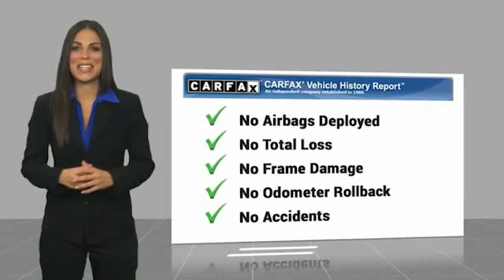2018 Jeep Grand Cherokee U512790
2018 Jeep Grand Cherokee Limited

Ewing Subaru
1555 Dallas Parkway

2018 Jeep Grand Cherokee Limited 1-Year SiriusXM Guardian Trial, 25th Anniversary Badge, 506 Watt Amplifier, 5-Year SiriusXM Traffic Service, 5-Year SiriusXM Travel Link Service, 7 & 4 Pin Wiring Harness, 8.4 Touchscreen Display, 9 Amplified Speakers w/Subwoofer, Active Noise Control System, Aluminum Lithograph Shifter Bezel, Aluminum Painted Steering Wheel Bezel, Apple CarPlay, Auto-Dimming Exterior Passenger Mirror, Blind Spot & Cross Path Detection, Body Color Claddings, Body Color Door Handles, Body Color Exterior Mirrors, Body Color Fender Flares, Body Color/Platinum Front Fascia, Body Color/Platinum Rear Fascia, Class IV Receiver Hitch, Delete Limited Badge, Dual Bright Exhaust Tips, For Details Visit DriveUconnect.com, Gloss Black Grille-Platinum Chrome, Google Android Auto, GPS Antenna Input, GPS Navigation, HD Radio, Heavy-Duty Engine Cooling, Instrument Panel Aludiam Linear Bezel, Integrated Voice Command w/Bluetooth, Interior Metal Package (DISC), Leather Wrapped I/P & Center Armrest, Normal Duty Suspension, Platinum Chrome Front Tow Hooks, Platinum Day Light Opening Moldings, Platinum Exterior Badging, Platinum Side Roof Rails, Platinum Strip Tail Lamp, Power Sunroof (DISC), Quick Order Package 2CD Sterling Edition (DISC), Radio: Uconnect 4C Nav w/8.4 Display, Rear Load Leveling Suspension, SiriusXM Traffic Plus, SiriusXM Travel Link, Sterling Edition Package, Trailer Tow Group IV, USB Host Flip, Wheels: 20 x 8.0 Heritage Aluminum (DISC). Recent Arrival! Billet Silver Metallic 4D Sport Utility 3.0L V6 Turbodiesel 8-Speed Automatic RWD The PRICE you see, is the PRICE you pay! Does not include state applicable $150 doc fee, tax, title, license & registration. We offer several online shopping tools & technology that enable our customers to complete the purchase process without visiting the dealership. You can value your trade, apply for financing, get accurate payment estimates and more by contacting us today! We even offer a Touch-Less vehicle delivery opt